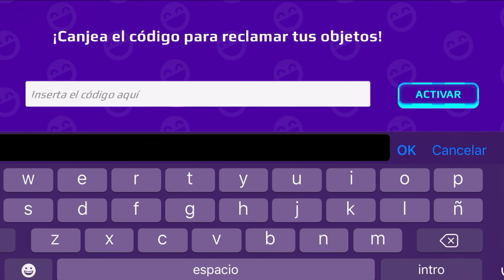🤯🎅🏻¡NUEVO CÓDIGO DE CREADOR DE NAVIDAD PK XD! 🎄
Hola GAMERS! Corran a cambiar este nuevo código de creador PK XD de Navidad!

Te invito a visitar mi casa, juguemos PK XD!

Usuario: Gamesis
ID: 638

Si haz leído hasta aquí eres especial, si tú :) comenta algo que te halla gustado en el video con el emoji de corazón ❤️ y el primero que vea le daré corazón y lo fijaré como primer comentario :)